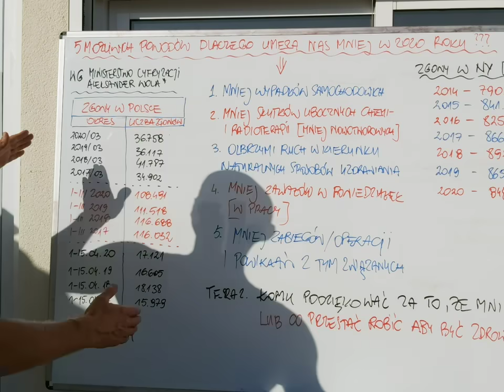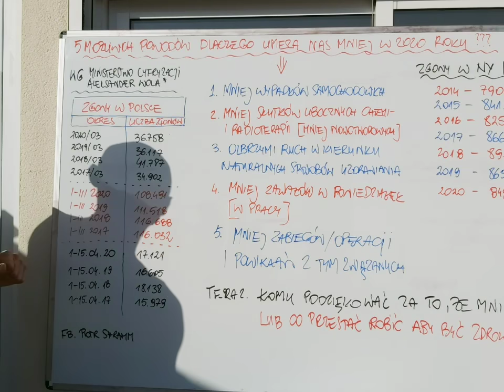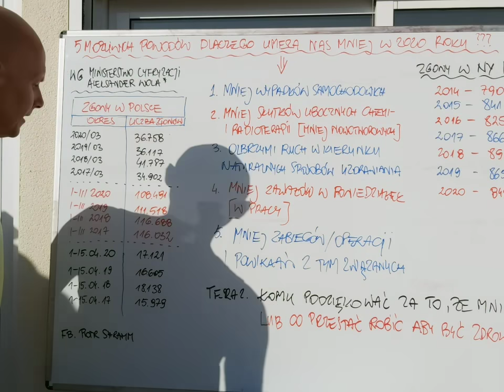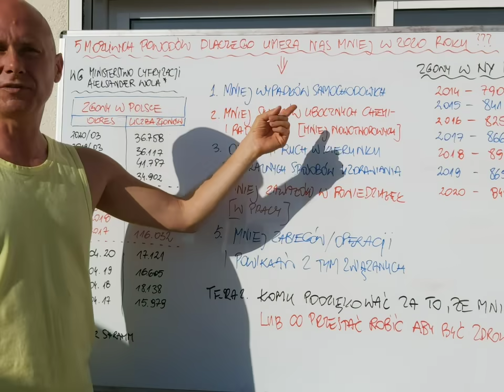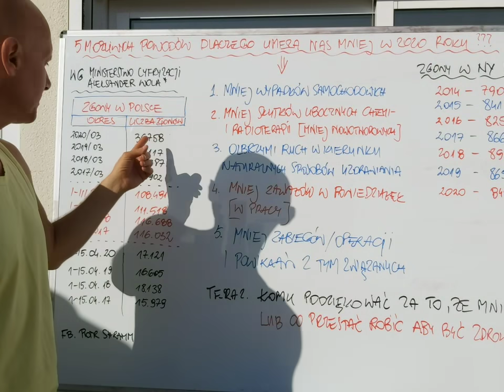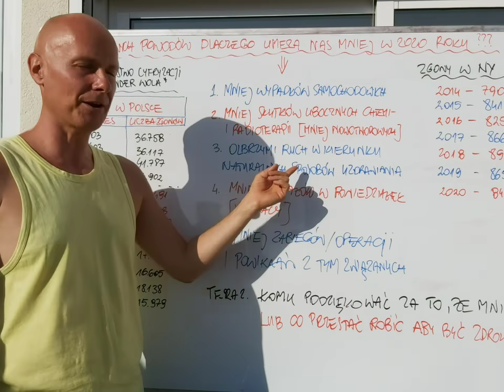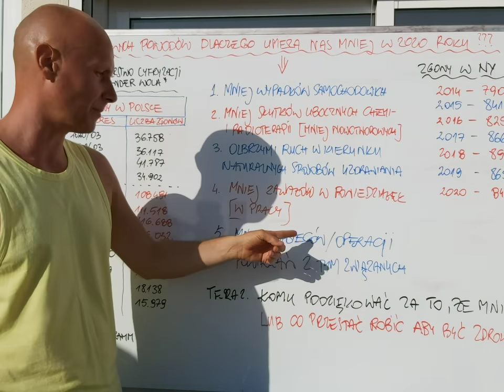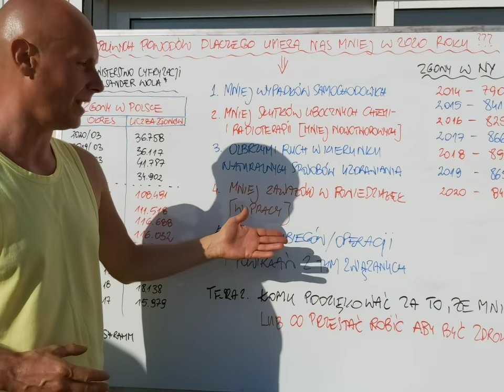5 możliwych powodów dlaczego "umiera nas mniej" w 2️⃣0️⃣2️⃣0️⃣ roku 🤔⁉️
5 możliwych powodów dlaczego "umiera nas mniej" w 2️⃣0️⃣2️⃣0️⃣ roku 🤔⁉️
Według ministerstwa cyfryzacji [Aleksander Wola] mamy mniej zgonów w Polsce! Jak to się mogło stać 🤔⁉️ Polska - dane na tle porównawczym. ŻyjeMY i będziemy żyli !

Covid19 leczy nie tylko choroby onkologiczne (ludzie w znacznie mniejszej ilości odchodzą np. na raka) - ale Covid19 leczy także inne, mniej groźne choroby. Do tych należy także grypa 😻🤷🏻‍♂️

Dołącz do osób, które przedłużają życie, odzyskują zdrowie i pomagają innym zrobić to samo!

Zobacz dane z Nowego Yorku!